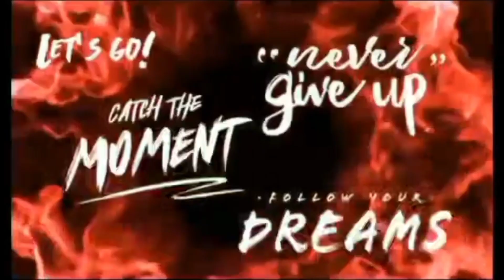SIMPLENG HANDA SA BIRTHDAY KO!